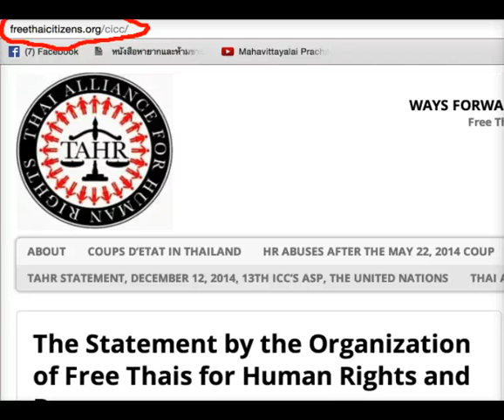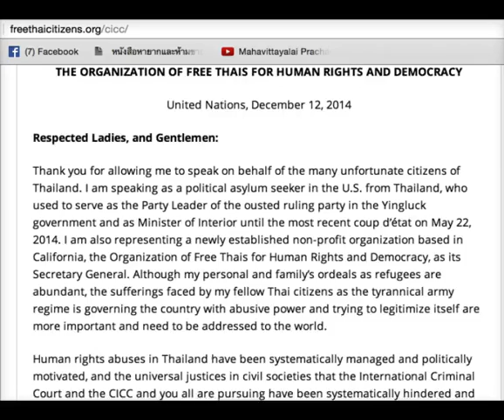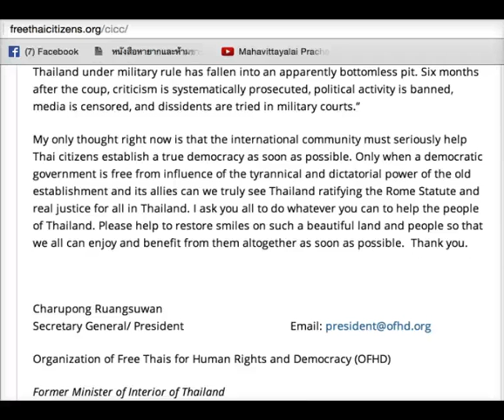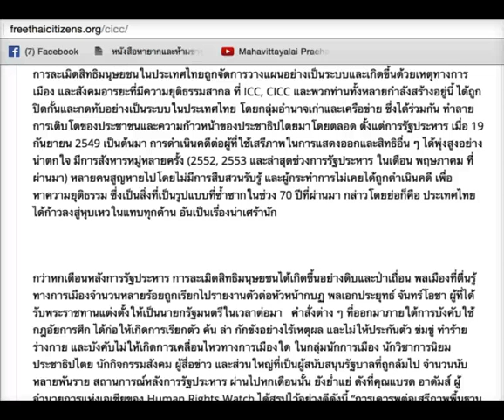แถลงการณ์องค์การเสรีไทยฯ​ ณ​ สำนักงานใหญ่องค์การสหประชาชาติ เรื่องปัญหาการเมืองและสิทธิมนุษยชนในไทย